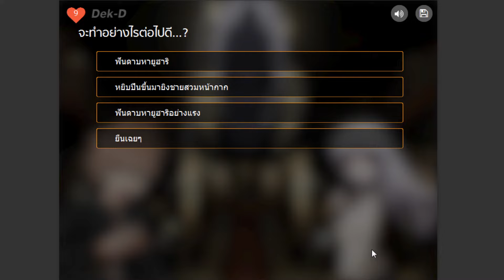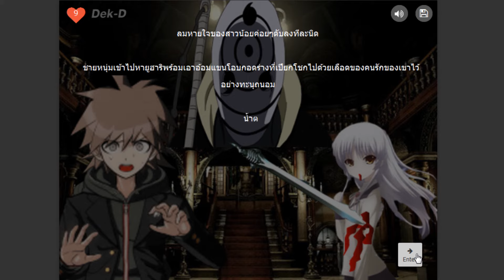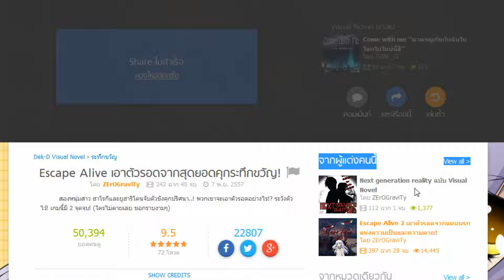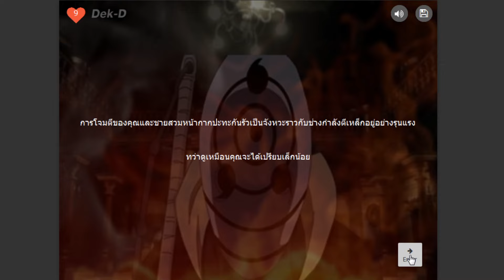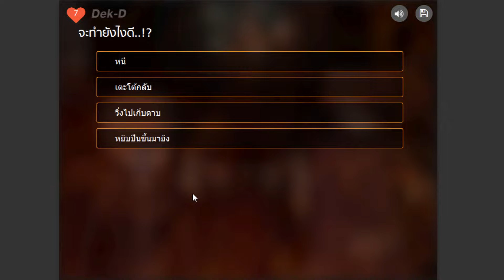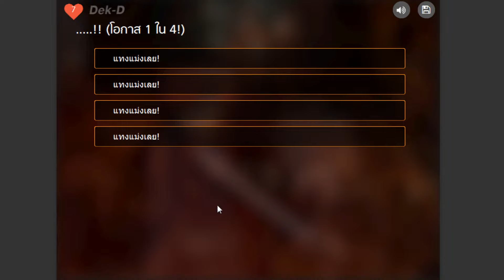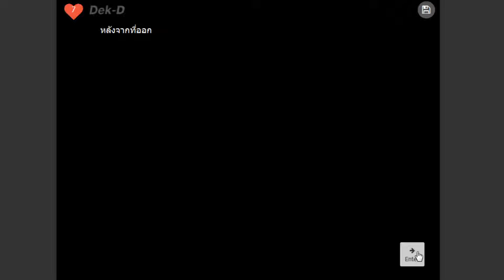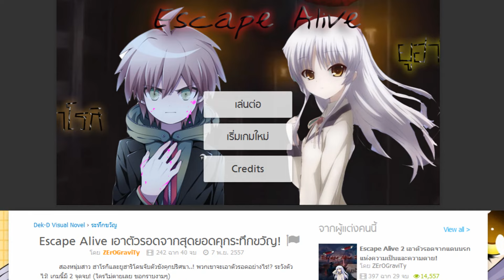หักมุมโหด! ผู้เริ่มต้นทุกสิ่งคนแรก คือคนที่รอดคนสุดท้าย... :-Escape Alive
กดเล่นเกมส์นี้ฟรีได้ที่นี่เลยครับ ^^
มาถึงพาร์ทที่ สุดท้ายกันแล้ว!! กับการเดินทางอันยาวนานของ Escape alive ;w; พระเอกต้องตัดสินกับชายสวมหน้ากากแล้วก็ต้องตกใจเมื่อภายใต้หน้ากากนั่นก็คือ!!?? สุดท้ายแล้วใครจะเหลือรอดจากคุกนรกนี้ไปได้กัน มาชมบทสรุปของเรื่องนี้กันเลยครับ!! ;w;b
วันนี้ผมจะมาเล่นเกมส์ Escape alive เกมส์วิชวลโนเวลแนวเอาตัวรอดในคุกนรก ที่มีฉากสถานที่และฉากจบมากเวอร์!! (เน้นฉากตาย ;w;") ซึ่งเหตุผลหรือตรรกะไม่สามารถใช้กับวิชวลโนเวลนี้ได้เลย แต่ยอมรับว่านี่เป็นเกมส์วิชวลโนเวลที่เล่นมันส์มากๆเกมส์นึงเลยทีเดียว ;w;b